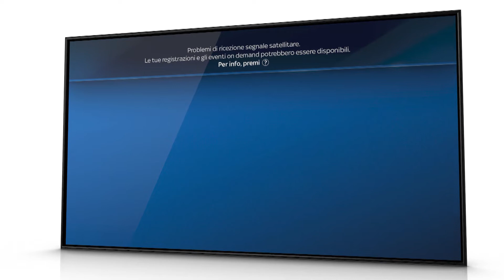Sky Q Black: cosa fare se hai problemi di assenza segnale satellitare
Quando verifichi un problema di assenza di segnale, puoi provare alcune di queste azioni per riprendere la visione sul tuo Sky Q.